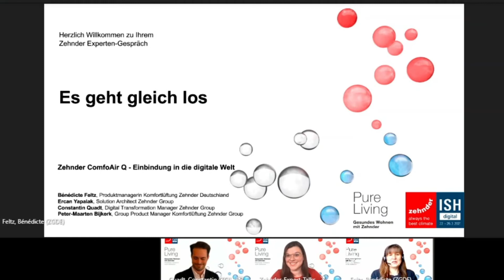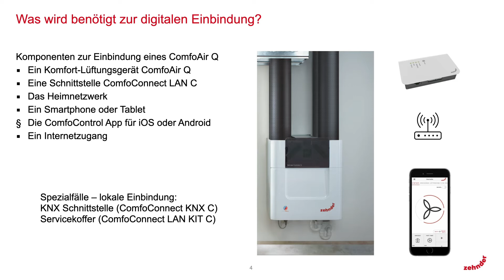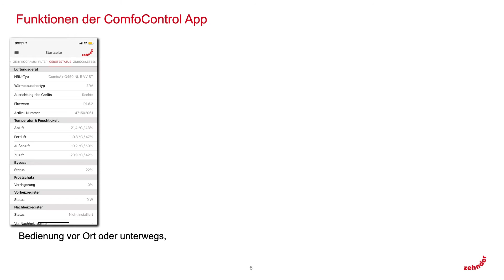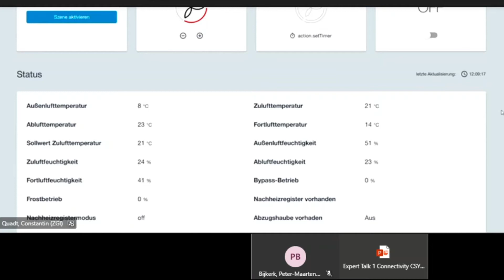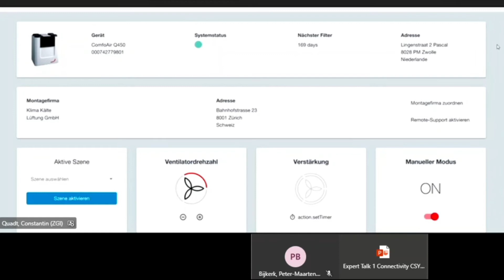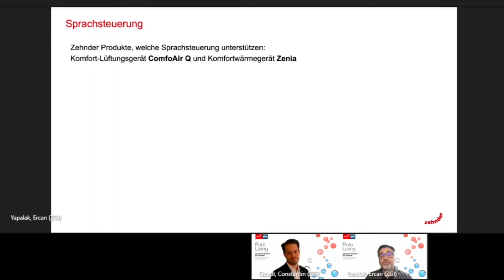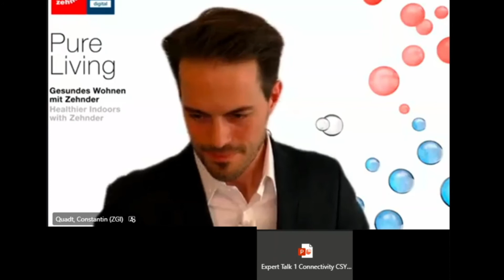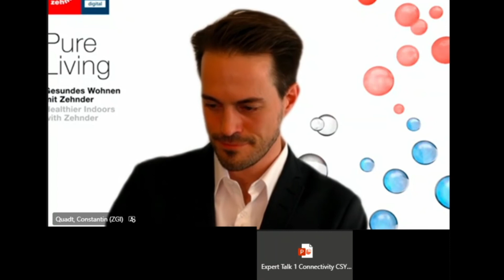Experten-Gespräch: Zehnder ComfoAir Q – Einbindung in die digitale Welt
Einfache Bedienung, Sprachsteuerung und Einsicht in die Lüftungsdaten über das Zehnder Dashboard – das alles ermöglicht die Einbindung des Komfort-Lüftungsgeräts Zehnder ComfoAir Q in die digitale Zehnder-Welt. Erfahren Sie, wie dies konkret realisiert wird und wie Sie davon profitieren können.

Sprecher:
Bénédicte Feltz, Produktmanagerin Komfortlüftung Zehnder Deutschland
Ercan Yapalak, Solution Architect Zehnder Group
Constantin Quadt, Digital Transformation Manager Zehnder Group
Peter-Maarten Bijkerk, Group Product Manager Komfortlüftung Zehnder Group